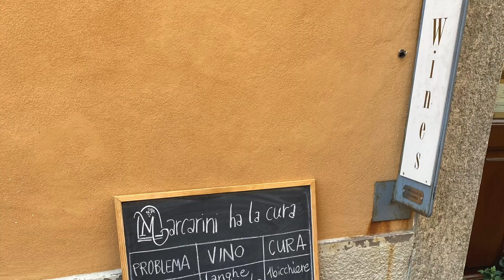Welcoming My Parents To Italy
Ciao a tutti! Welcome and thanks for visiting my channel. This week’s video is super short.
The past week was super hectic while alone juggling between several things. I barely had a moment to think I needed videos and photos for my vlog. Lol. Finally I had some rest towards the end when Sean came home from a business trip.

Title: Photo Album